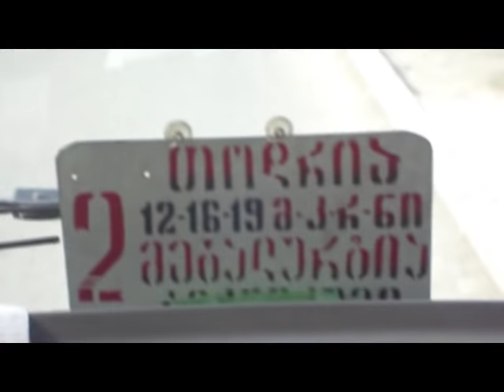StreeT WorkouT Georgia - GEORGIAN IRON MAN'S